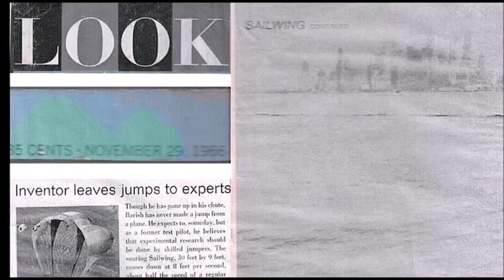PARAPENTE E ASA DELTA Voo Livre Primeiros tempos